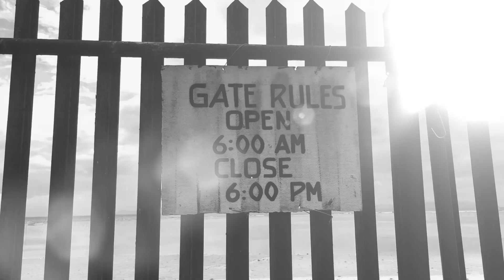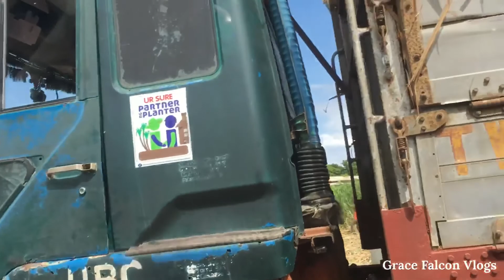White House Beach House Bonding Part 2